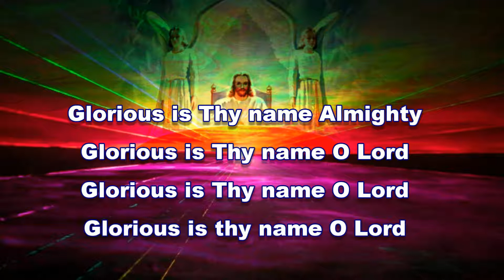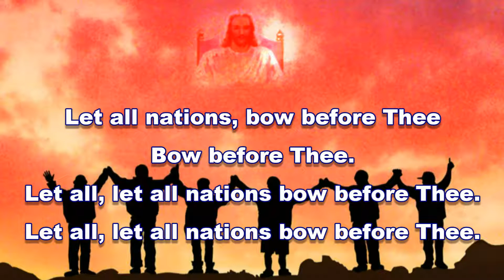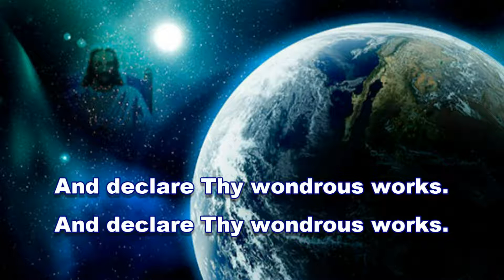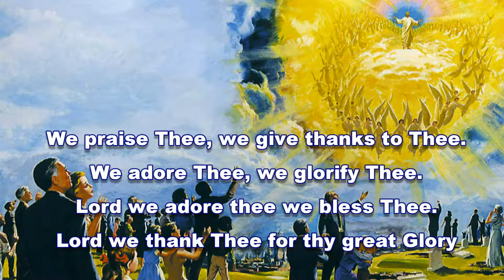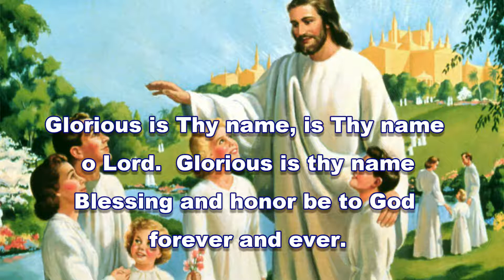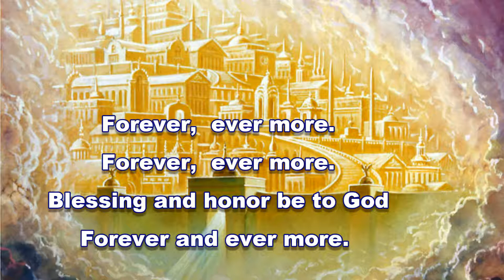Glimpsonaires Guide gloria tenor 1